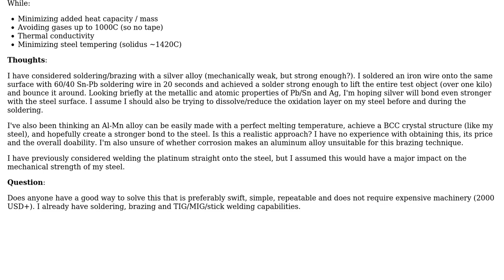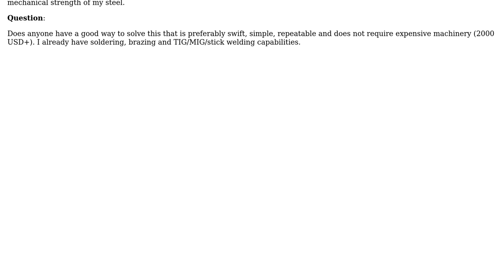Engineering: Carefully attaching Pt-wire to mild/carbon steel surface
With thanks & praise to God, and with thanks to the many people who have made this project possible! You are responsible for your own actions.